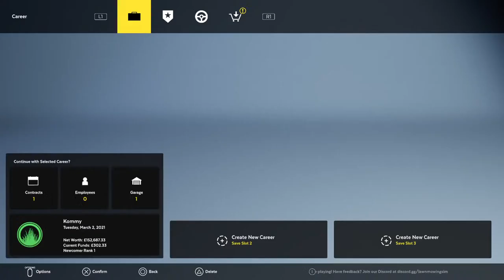Lawn mowing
Thanks to go back on line up against time🤪🤪🤪🤪🤪